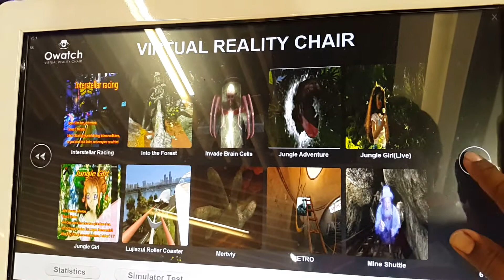A1 070161 น่ากลัว จนคุณไม่รู้ลืมความเสียว กัับเครื่องเล่น vr สมจริงสมจัง central festival hatyai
เครื่องเล่น vr สมจริงสมจัง สามารถเคลื่อนไหวซ้ายขวาหน้าหลัง สมองจะถูกสั่งการว่าเราอยู่ในเหตุการณ์นั้นจริงๆ สัมผัสแล้วโคตรเสียวขนรุก สำหรับคนที่ชอบท้าทาย มาได้เลยชั้น 4  มี 2 แบบ แบบนั่ง ทั้งหมด 91 เกม แบบยืนเดิน 30 เกมหน้าสวนสนุก FUN planel ที่ central festival hatyai

ติดต่อสนใจ  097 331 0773